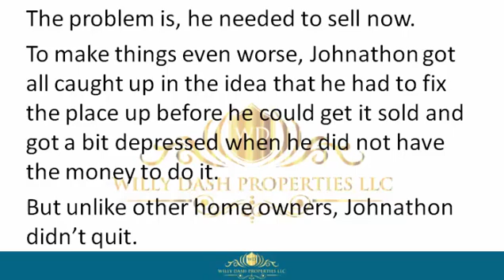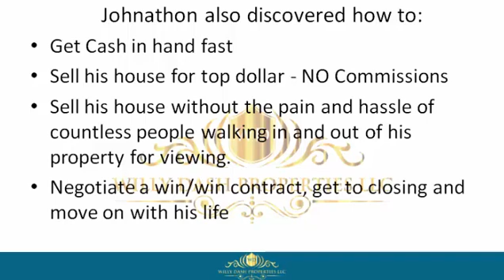how to sell my house in fort myers fl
how to sell my house in fort myers fl If you are looking for how to sell my house in fort myers fl, then watch this video to learn everything you need to know about how to sell my house in fort myers fl